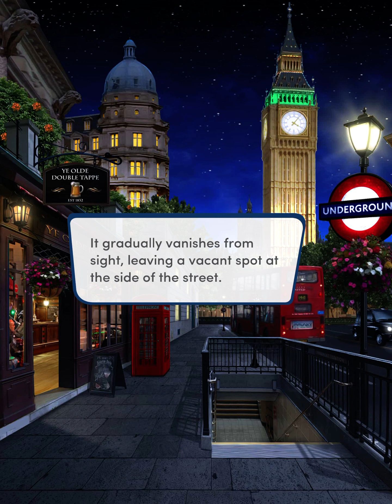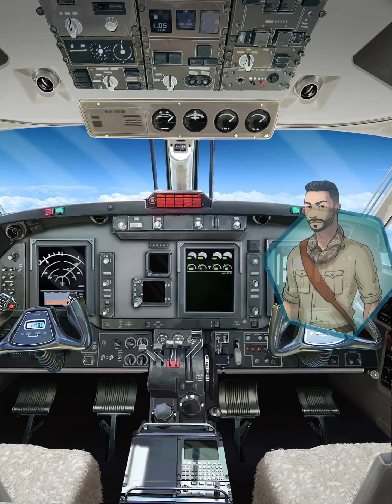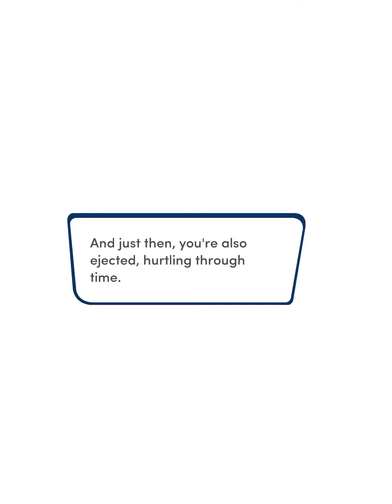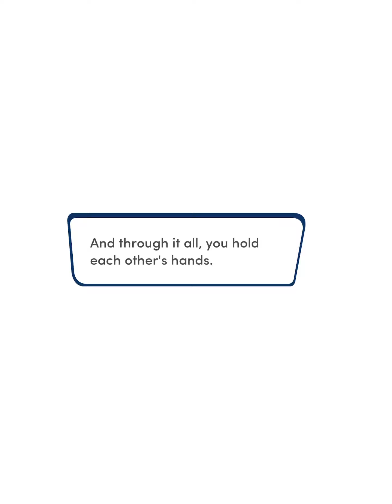Choices: Stories You Play - Endless Summer Book 2 Ch. 13 (Brooke)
Brooke, Sean, Craig, and Zahra disguise as the enemy in order to get everyone to the portal home.